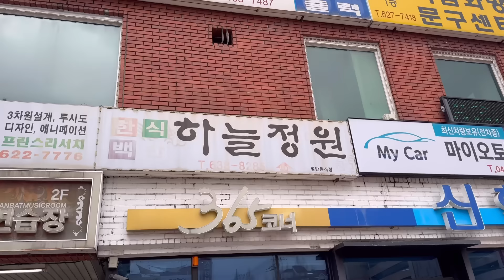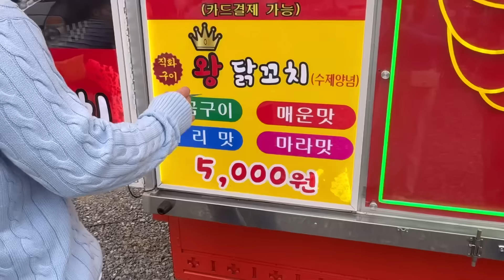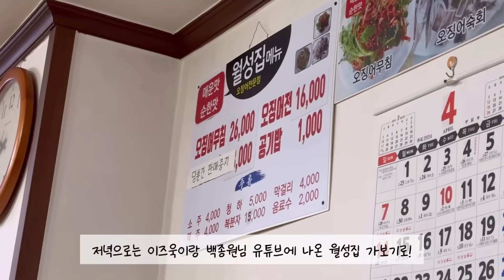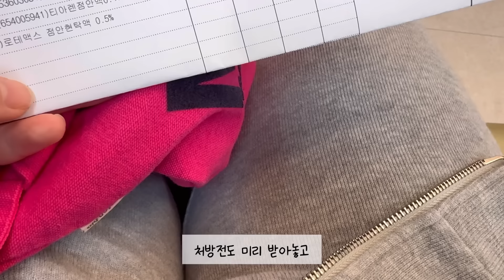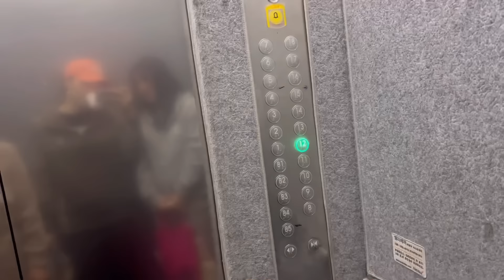VLOG | 먹방 브이로그 | 스마일라식 후 입맛에 눈뜨다 ( 집밥요리 제육볶음 오징어두루치기, 우삼겹솥밥 ,잭슨피자, 연어덮밥, 도토리묵무침, 금호동닭강정, 크로플, 한식 등)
인스타 h_h.vely ❤️매주 수요일 먹방브이로그❤️
안냐세유~~ 잘 지내셨냐용!
저는 잘 쉬고 왔어요..! 이제 일주일차라 아직
좀 눈이 건조하긴하지만 신세계를 맛봤답니다!!
끝부분에 스마일라식 후기가 있으니 ㅎㅎㅎ놓치지말고 보시길❤️ 그럼 우리는 다음주에 만나요❤️

00:00 인트로
00:33 day 1
02:54 day 2
11:59 day 3
17:46 day 4
25:09 day 5
29:06 day 6